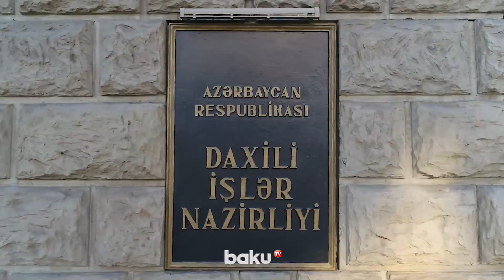İrandan Azərbaycana 112 kq narkotik gətirənlər saxlanıldı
Daxili İşlər Nazirliyinin Baş Narkotiklərlə Mübarizə İdarəsinin xüsusi əməliyyatı zamanı İrandan 112 kiloqram narkotik vasitə gətirən 2 nəfər saxlanılıb.
DİN-in mətbuat xidmətindən verilən məlumata görə, İrandan birbaşa olaraq milli genefondumuzun məhv edilməsi məqsədilə göndərilən külli miqdarda narkotik vasitələrin ölkə ərazisində qanunsuz dövriyyəyə buraxılmasının qarşısı növbəti dəfə Daxili İşlər Nazirliyi tərəfindən qətiyyətlə alınıb.
Nazirliyin Baş Narkotiklərlə Mübarizə İdarəsinin əməkdaşlarının daxil olmuş əməliyyat məlumatı əsasında Qaradağ rayonu ərazisində həyata keçirdikləri tədbir nəticəsində paytaxt sakinləri Rövşən Zamanov və Röyal Baloğlanov saxlanılıblar.
Onların avtomobilinə və yaşadıqları evlərə baxış zamanı hər iki şəxsə məxsus 112 kiloqram, o cümlədən 30 kiloqram heroin, tərkibi psixotrop maddələrlə zənginləşdirilərək yüksək təsiredici xassəyə malik olan 52 kiloqram qurudulmuş marixuana, 30 kiloqram metamfetamin və narkotiklərin satışında istifadə etdikləri 2 ədəd elektron tərəzi aşkar edilərək götürülüb.
Rövşən Zamanov və Röyal Baloğlanov narkotik vasitələri İran vətəndaşı “Hadı” adlı şəxsin vasitəsilə sərhədyanı bölgədə yerləşən İmişli rayonu ərazisində gizlədilən yerdən Bakı şəhərində müxtəlif ünvanlara çatdırıb pul qazanmaq məqsədilə əldə etdiklərini bildiriblər.
Sonuncu əməliyyat zamanı İrandan Azərbaycana narkotik vasitələri qeyri-leqal yollarla göndərən kanallardan daha birinə güclü zərbə endirilib.
Faktla bağlı Cinayət Məcəlləsinin müvafiq maddəsi ilə cinayət işi başlanılıb, hər 2 şəxs barəsində həbs qətimkan tədbiri seçilib, əməliyyat tədbirləri davam etdirilir.